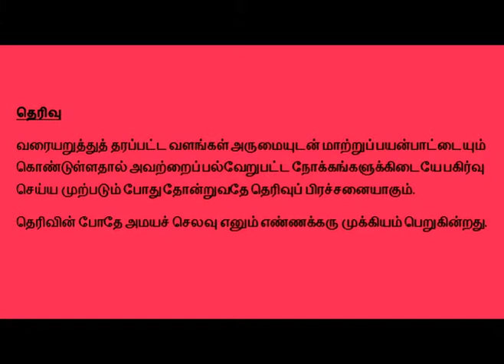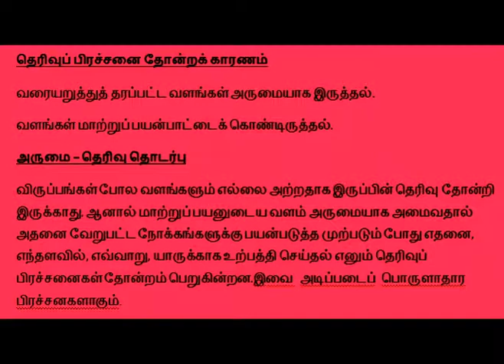தெரிவுப் பிரச்சனை - Choice in economics (Tamil)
வரையறுத்துத் தரப்பட்ட வளங்கள் அருமையுடன் மாற்றுப் பயன்பாட்டையும் கொண்டுள்ளதால் அவற்றைப் பல்வேறுபட்ட நோக்கங்களுக்கிடையே பகிர்வு செய்ய முற்படும் போது தோன்றுவதே தெரிவுப் பிரச்சனையாகும்.

தெரிவுப் பிரச்சனை தோன்றக் காரணம்
1- வரையறுத்துத் தரப்பட்ட வளங்கள் அருமையாக இருத்தல்.
2 -வளங்கள் மாற்றுப் பயன்பாட்டைக் கொண்டிருத்தல்.